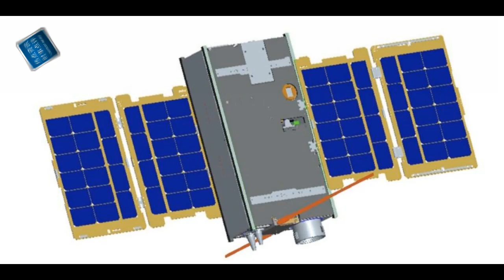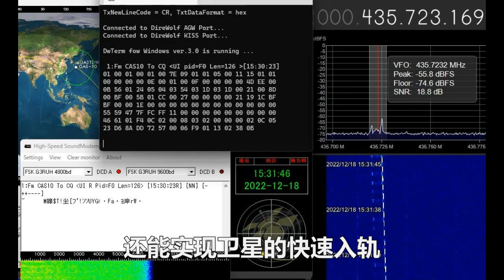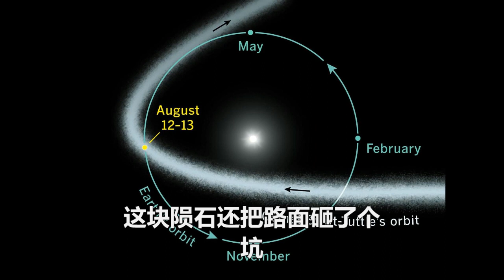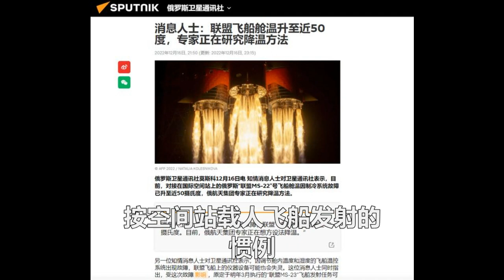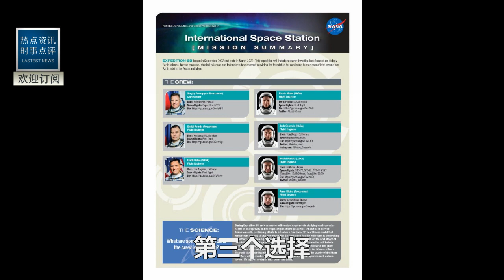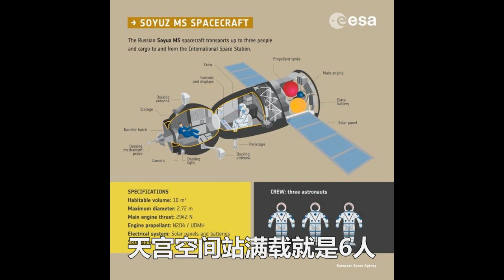中國空間站機械臂釋放神秘物體！國際空間站遭撞擊大洩漏！美國指責中國軍事化空間站！要求神舟十五號進行太空救援！中國回應震驚世界！